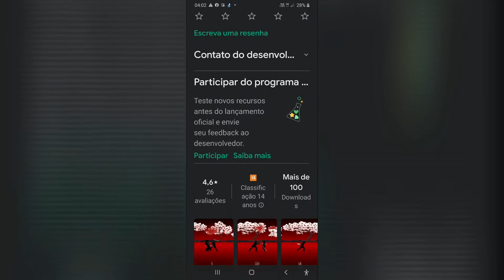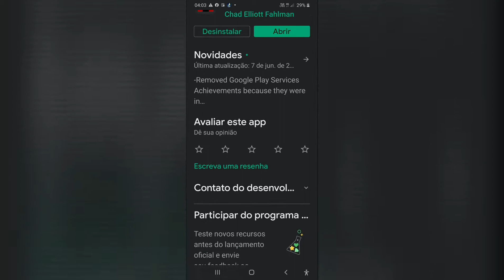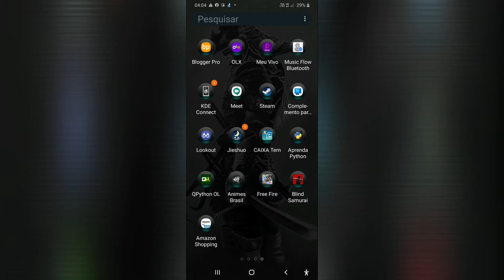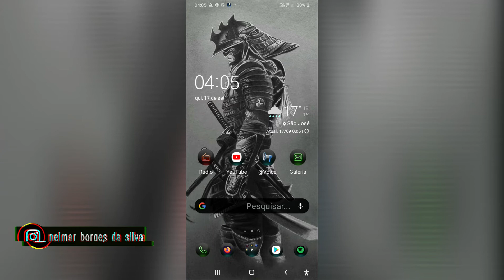Blind samurai, recuperando o game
Blind samurai é um jogo orientado em áudio cujo objetivo é abater seus inimigos baseando-se em seus movimentos mas não é só isso, utilizando fones de ouvido pessoas sem deficiência visual também podem usufruir do game dando ao jogo o status de game inclusivo.
Infelizmente o projeto não recebe atualizações há mais de dois anos seguindo sendo beta até os dias de hoje.
Os desenvolvedores pedem um valor simbólico para a aquisição do titulo, valor que inclusive seria dedicado a caridade, porém, quando verificamos o número de  downloads percebemos o quão pouco o jogo  conseguiu levantar para esse nobre fim.
Apesar dos pesares não estamos falando de um jogo ruim, muito pelo contrário, Blind samurai é um excelente game, pensado para ser agradavel tanto para quem ouve quanto para quem vê, o título é realmente estiloso em ambos os casos.
A jogabilidade é simples e a qualidade do áudio é  ótima, aliás, essa qualidade não foi totalmente capturada nesse humilde vídeo que você está prestes a assistir, de qualquer forma ponha seus fones de ouvido e bora matar gente...

No WhatsApp
TTS Supremo help